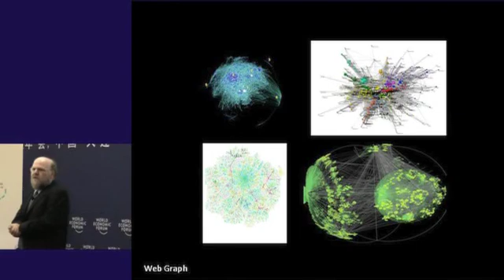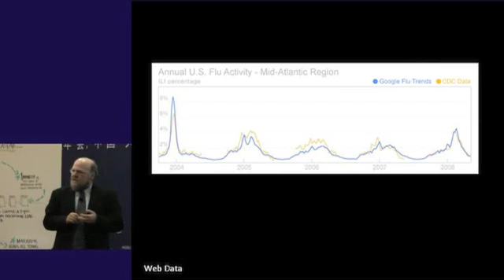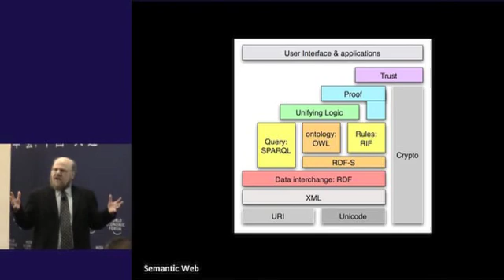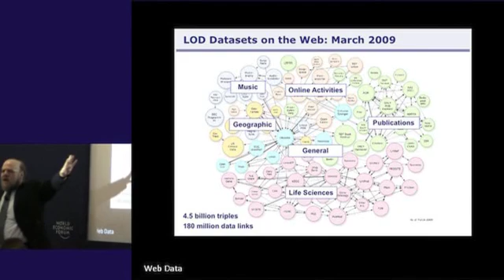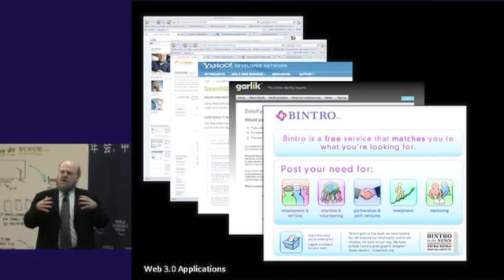Dalian 2009 IdeasLab - James Hendler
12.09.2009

Rensselaer Polytechnic Institute in the IdeasLab for a creative look at innovative engineering.
Discussion Leader: James A. Hendler, Tetherless World Senior Constellation Professor, Rensselaer Polytechnic Institute (RPI), USA